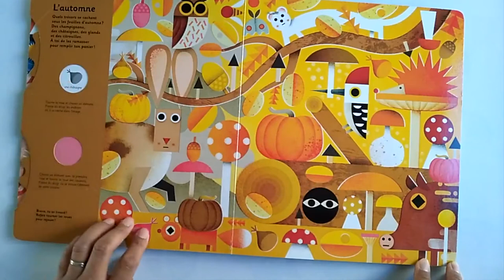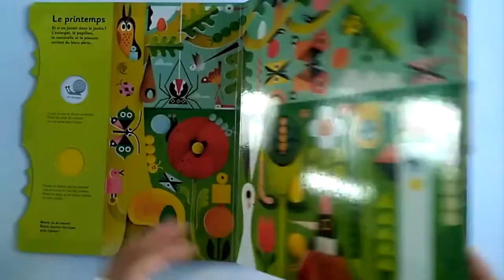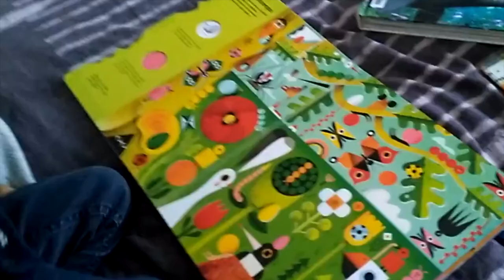Les saisons - Philip Giordano - Booktube Jeunesse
D'autres ressources pour les enfants sur le site coloremesjours.com

Description de l'éditeur
Un livre-jeu tout-carton graphique et élégant pour les enfants dès 2 ans. 5 plateaux de jeu « cherche-et-trouve », illustrés dans la thématique des saisons. Sur chaque plateau de jeu, deux roues à faire tourner pour découvrir les éléments à retrouver dans la scène: un mécanisme intelligent et ludique que l’enfant peut manipuler en toute autonomie !